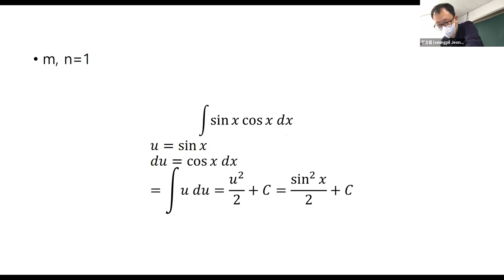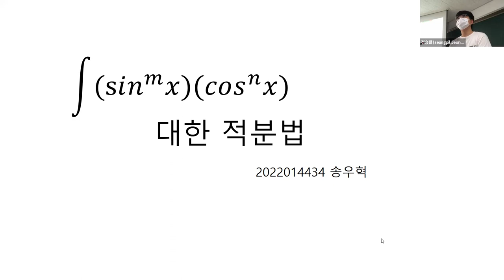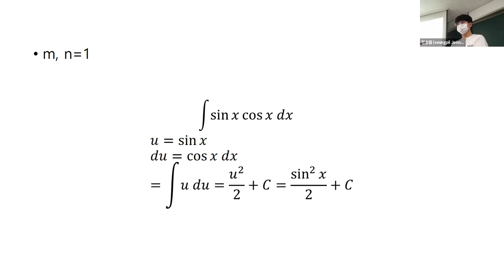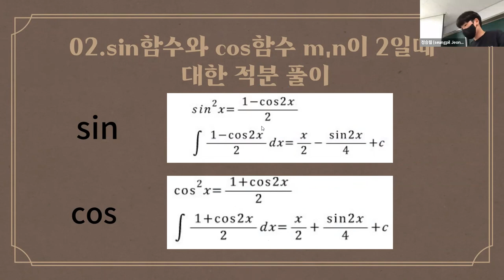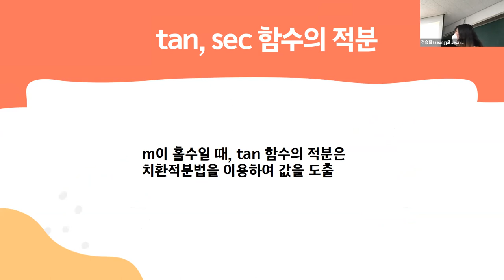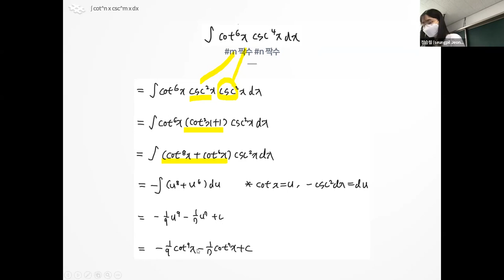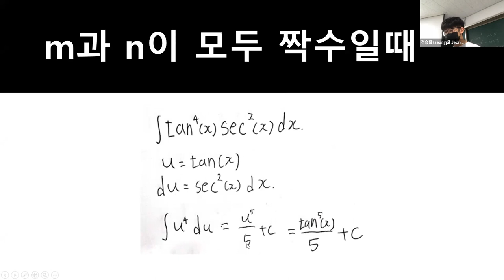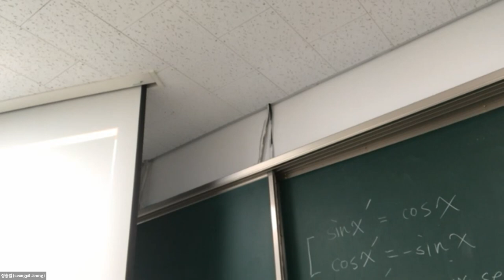20220603_삼각함수의적분법